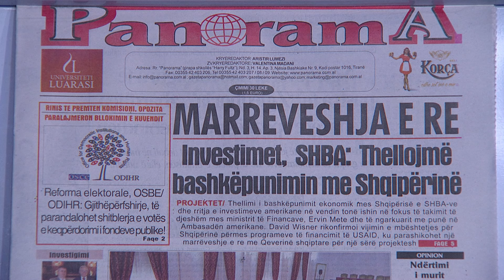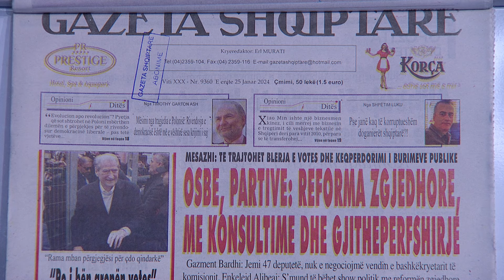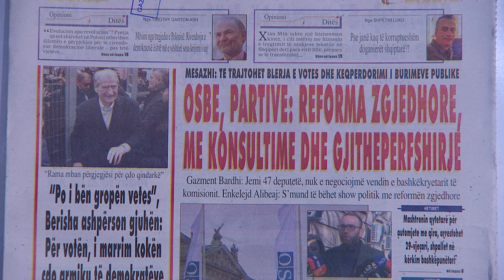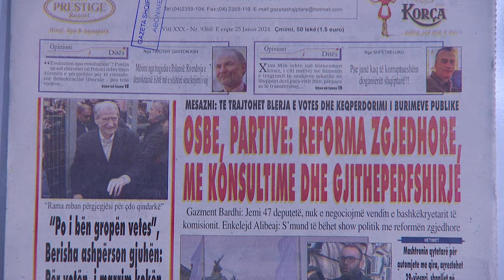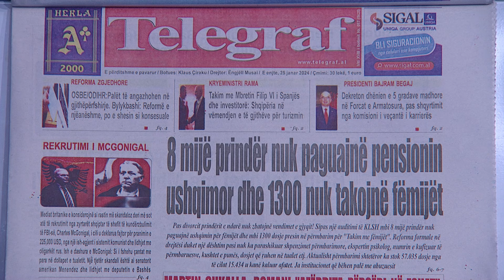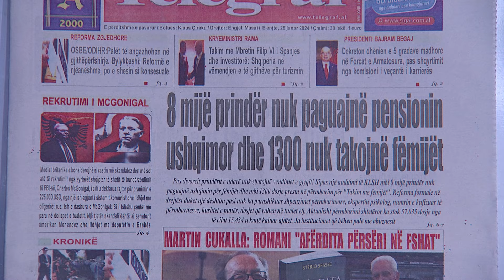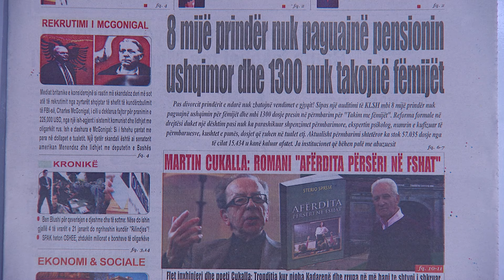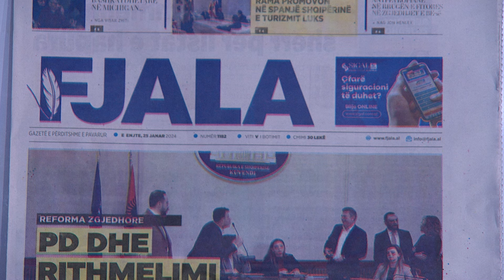PANORAMA TV / Ja titujt kryesorë të gazetave për sot - 25 janar 2024